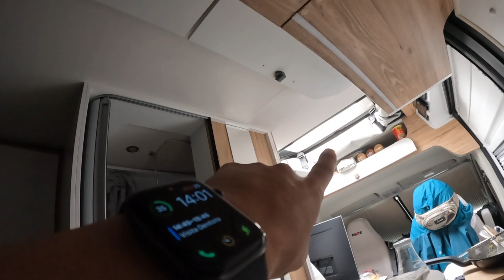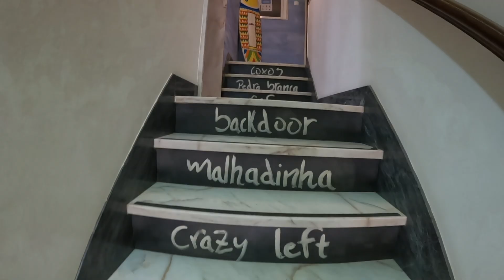Il BELLO del VIAGGIARE in VAN [Van-Life Portogallo 149 Days]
Dopo il turno di notte e aver dormito nel parcheggio di un supermercato vado a surfare dove incontro due ragazzi tedeschi che hanno bisogno di un passaggio🇵🇹